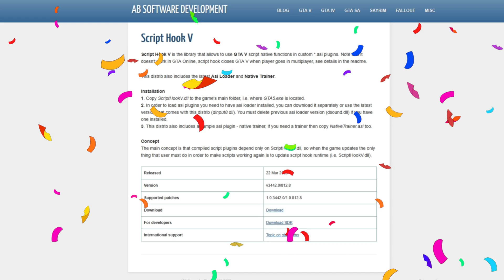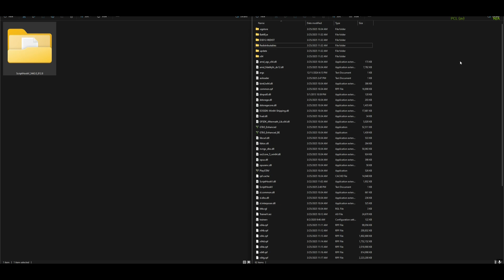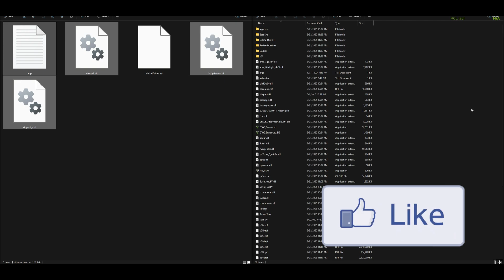How to install Scripthookv for GTA 5 ENHANCED (2025) GTA 5 MODS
🛑👉👉 Links from video 👈👈🛑: (Requirements)

*Optional* (if you havent already turned off Battleye)